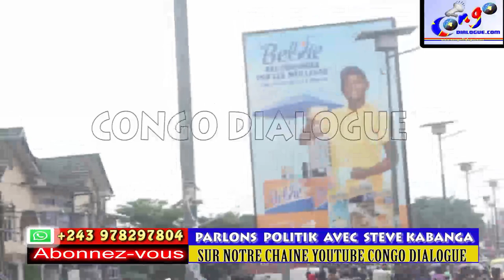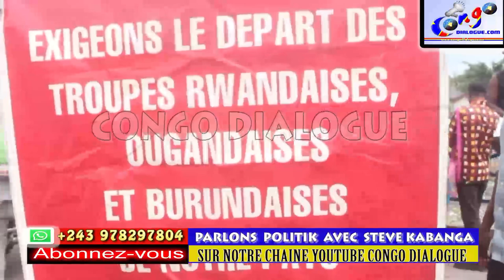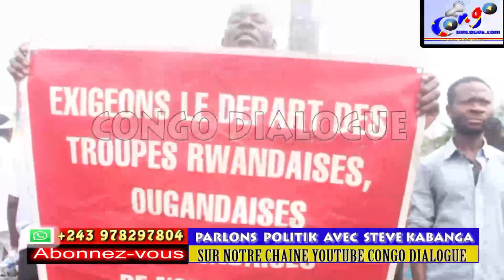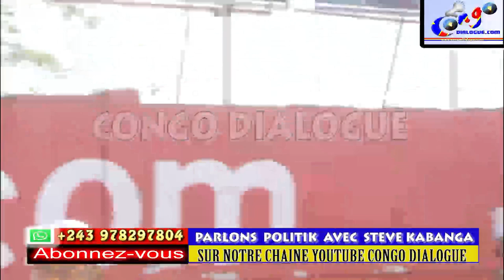URGENT:TSHILOMBO ABIMISI BA KINOIS NA NZELA CONTRE MARTIN FAYULU BOYOKA MAMAN MARIE BATU BAKUFI SOMO